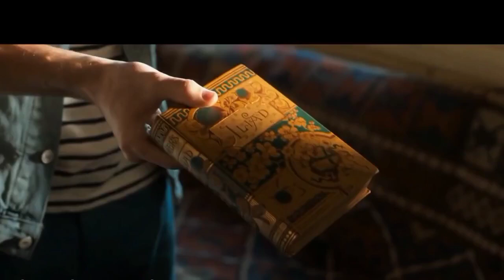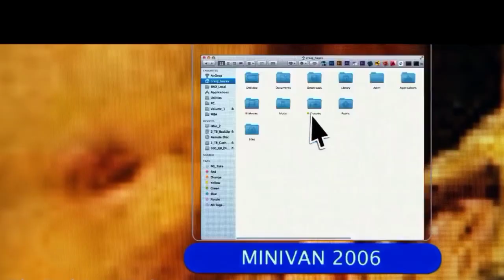The boy next door (2015) full movie explanation / full movie explained in hindi the boy next door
The Boy Next Door is a 2015 American erotic psychological thriller film. The Movie Is Based On A Married Woman(Her mistake) And A 20 Years old Boy(His obsession).
A moment she couldn't resist, an obsession he can't control
At that moment the real story begins.

CREDITS:-
Directed by.                        Rob Cohen

Produced by.                    Jason Blum
                                           John Jacobs
                                           Elaine Goldsmith-Thomas
                                           Benny Medina
                                           Jennifer Lopez

Written by.                         Barbara Curry

RATINGS:-
IMBD.                                4.7/10
ROTTEN TOMATOES.    12%/ people like this